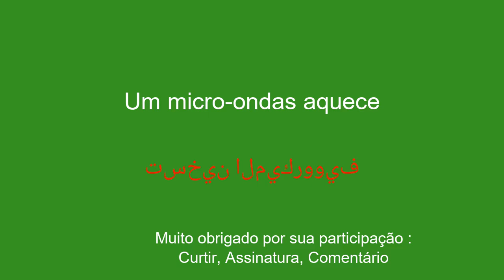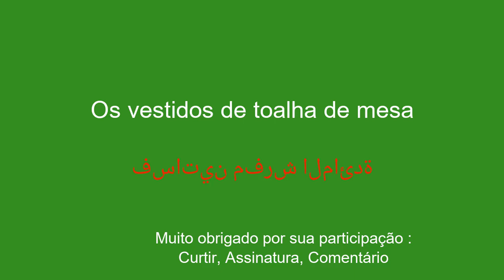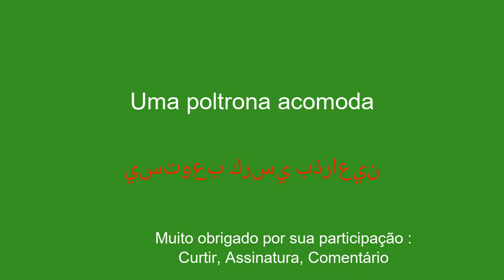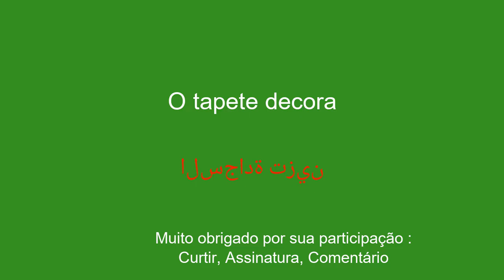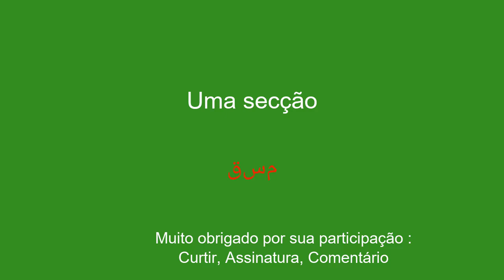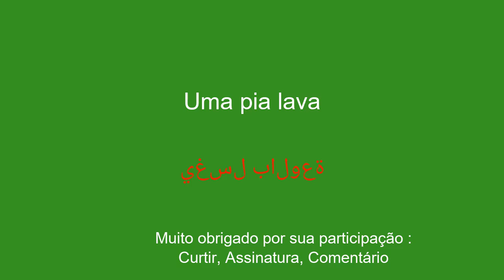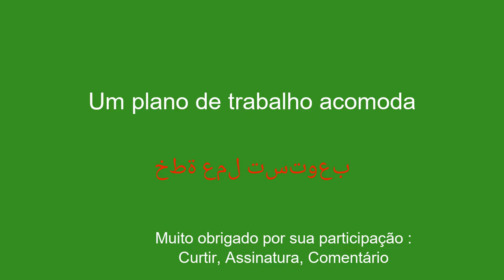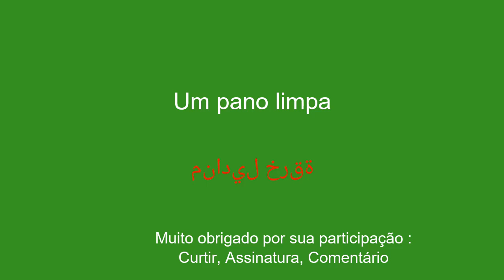Aprenda árabe fácil e rápido.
Bem-vindo ao meu canal no YouTube dedicado ao aprendizado de árabe para iniciantes! Nesta série de vídeos, apresentarei frases simples para ajudá-lo a aprender com facilidade e rapidez. Se você deseja viajar para o exterior, se comunicar com falantes de inglês ou simplesmente melhorar seu nível em árabe, essas frases permitirão que você desenvolva gradualmente seu vocabulário e gramática. Com minhas explicações claras e meus exemplos práticos, você aprenderá a usar as frases em contextos reais e a memorizá-las facilmente.